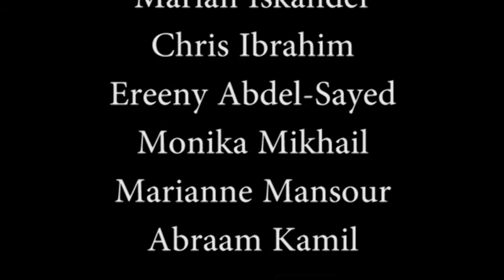Come & See - COYA Conference 2011 Skit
The Skit Performed at the 2011 COYA Conference

Theme: Come & See

CAST
Bishoy Ibrahim
Andrew Hanna
Dena Mikhail
Bishoy Kolta
Karim Habib
Ben Marcus
Rouby Sidarous
Paul Sidarous
Rawsey Andrews
Mina Guirgius
Marina El-Shoura
Marian Iskander
Chris Ibrahim
Ereeny Abdel-Sayed
Monika Mikhail
Marianne Mansour
Abraam Kamil

Camera Operators
Kamal Mikhail
Walid Mikhaeil

Sound, Lighting and Editing
Bishoy Wasef